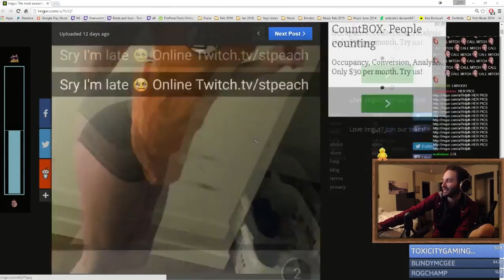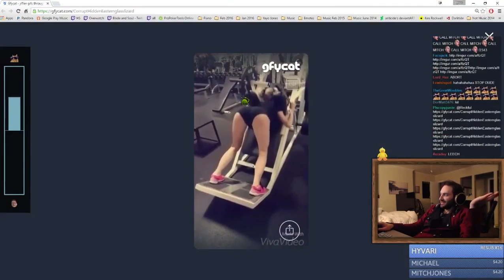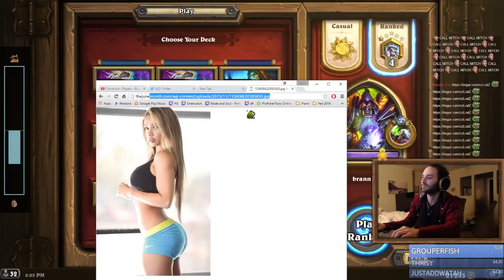Hearthstone Forsen And Reckful Drunk Again